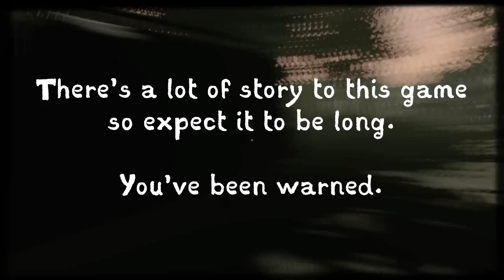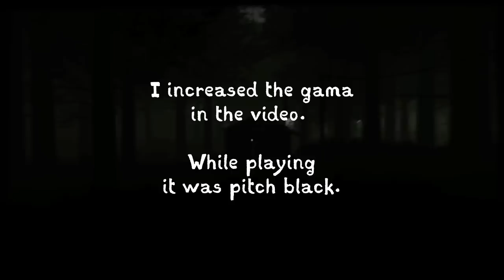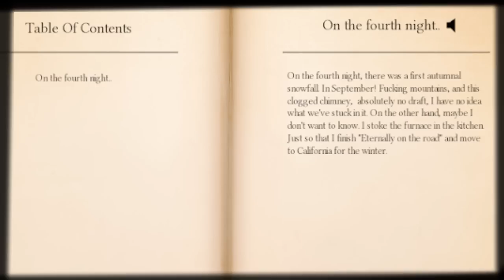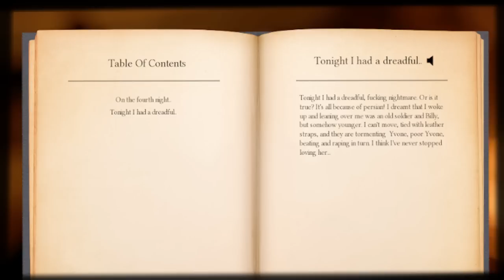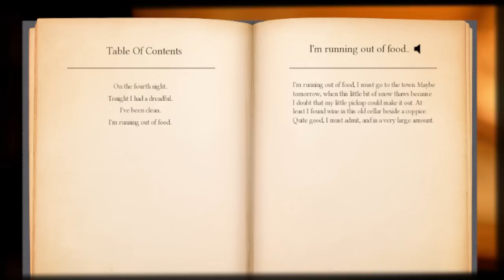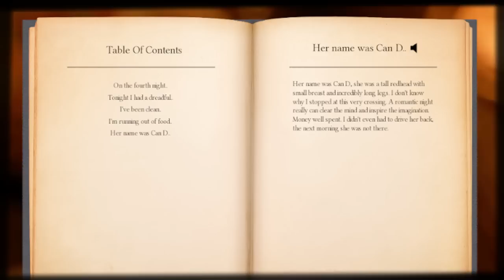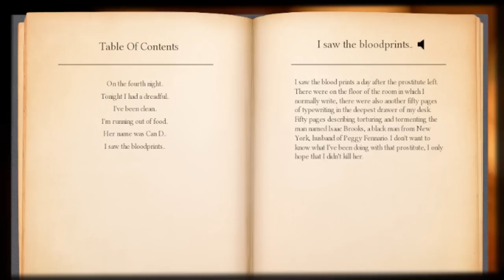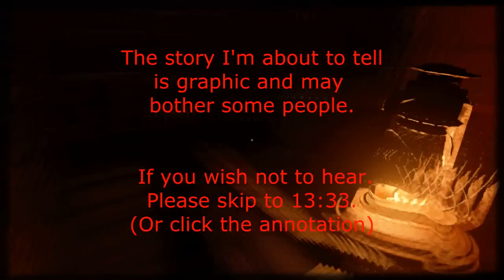Sass Patrol: The Clearing [Part 1]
Slow but interesting. Sorry guys I've been sick and also setting up the new website. c;